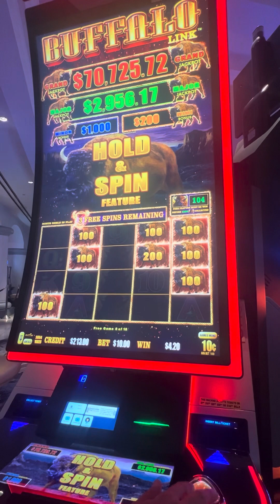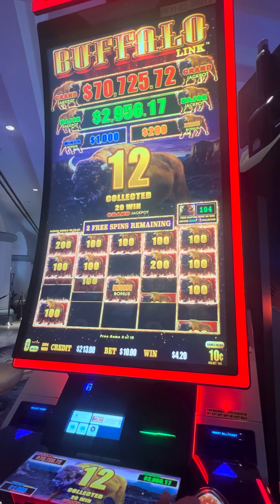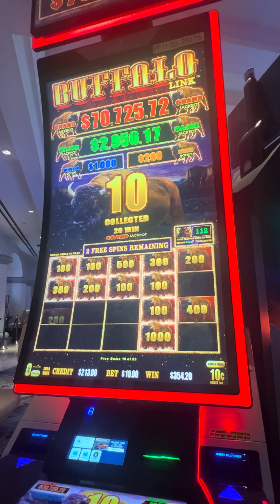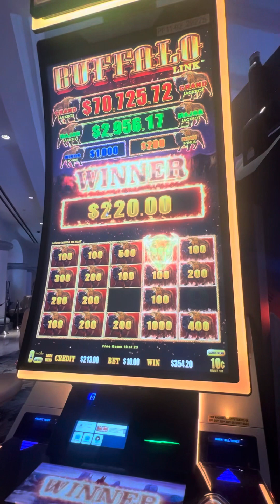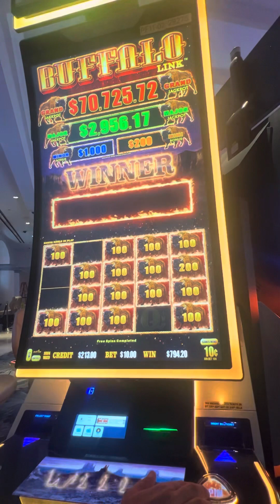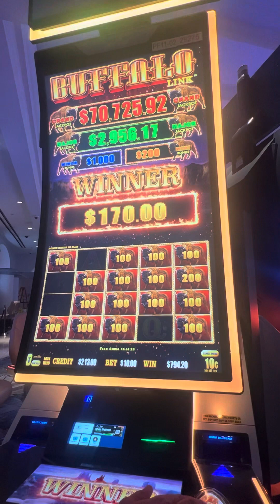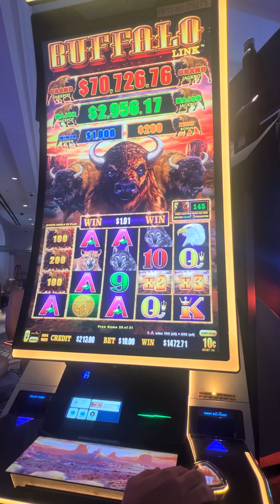BUFFALOOOOOOO!!! $10 BONUS WIN!!